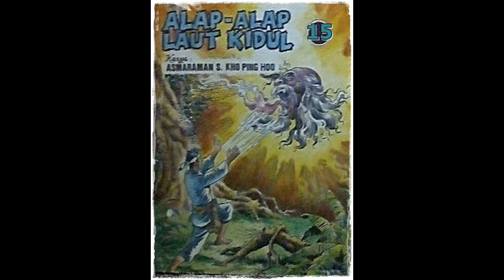Seri Cerita Silat Alap Alap Laut Kidul Jilid 15